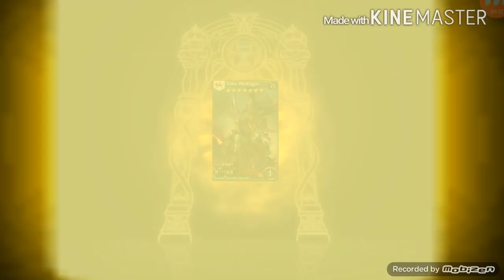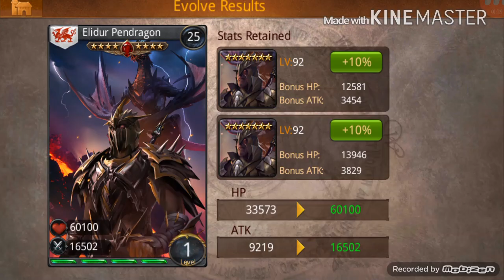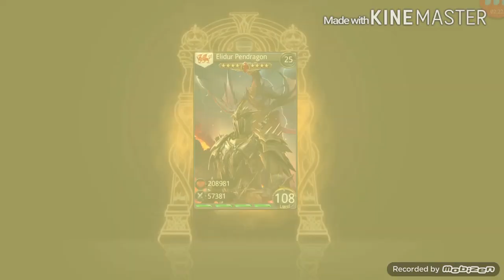Heroes of Camelot - T4 ELIDUR PENDRAGON & NEW TEAM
Heroes of Camelot 7 carded T4 ELIDUR PENDRAGON plus my new attack team. Enjoy.